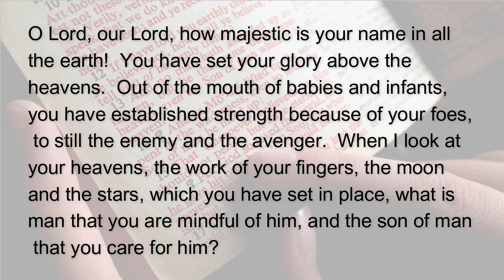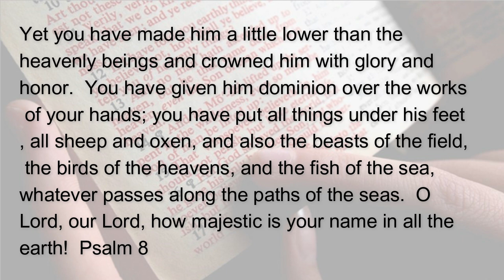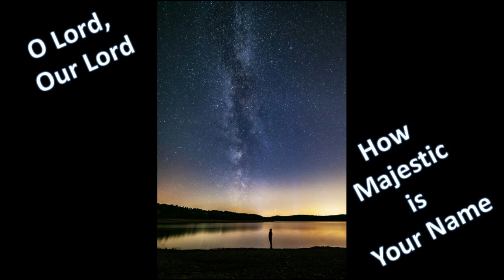100424 O Lord Our Lord How Majestic is Your Name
Four minutes and thirty-seven seconds of positive help for today's journey